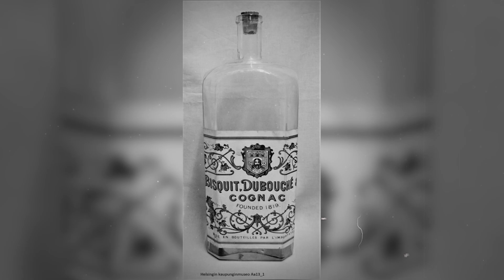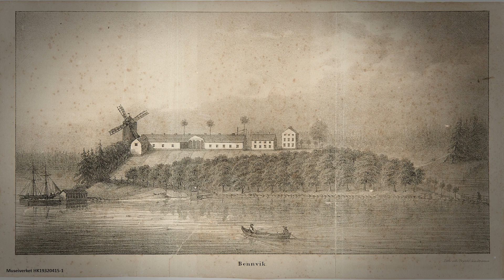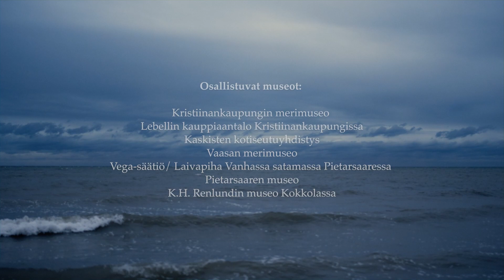Salakuljetus Pohjanmaan saaristossa